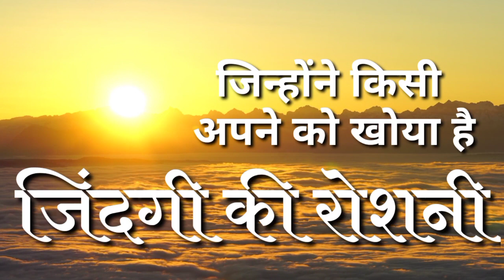बुरा करके बचने वाले लोग